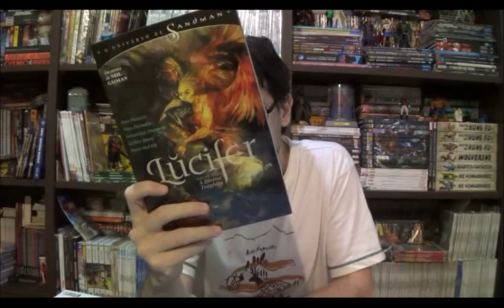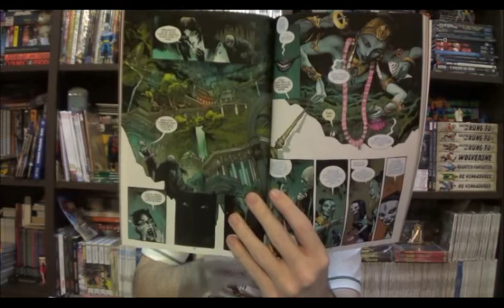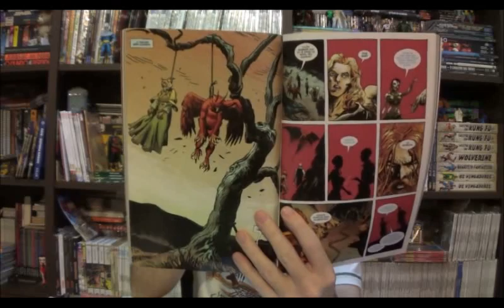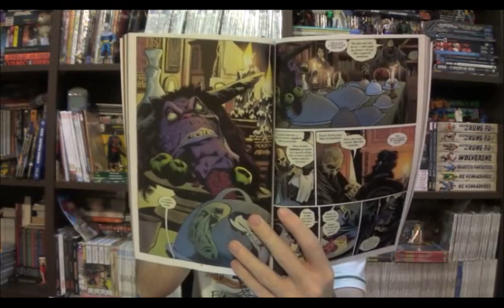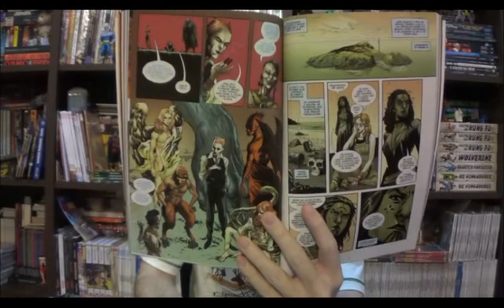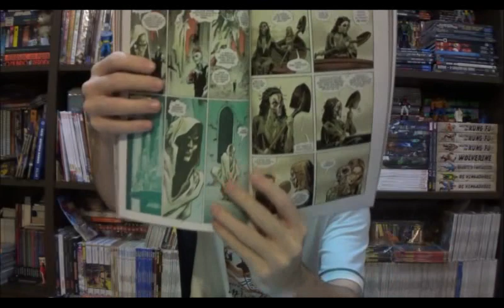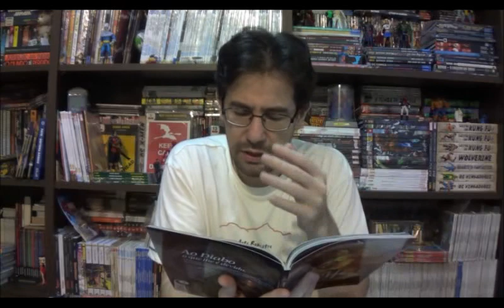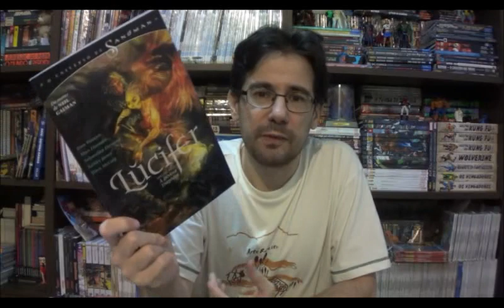Chapéu do Presto Especial - Lúcifer Vol 2 Divina Tragédia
Bem-vindos a mais um Chapéu do Presto Especial, no episódio de hoje vamos comentar o segundo volume da nova série do Lúcifer, Divina Tragédia.

⚠ Link para compras na Amazon

Campinas - SP
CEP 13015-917